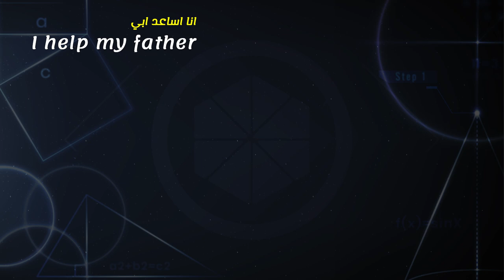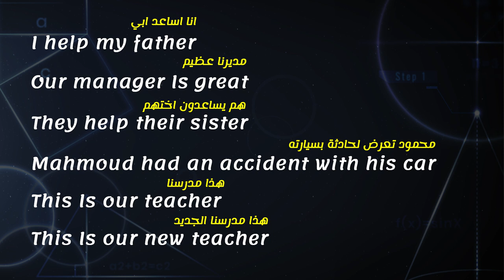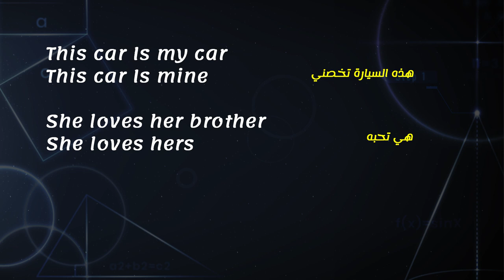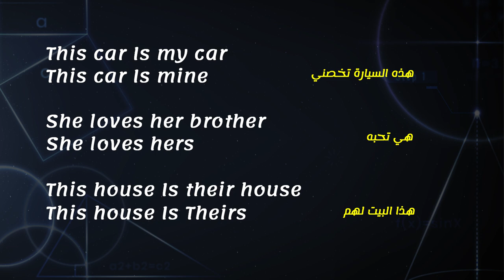الحلقه الثالثه من القواعد للمبتدئين . ضمائر الملكيه والضمائر الانعكاسيه وصفات الملكيه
possessive adjectives
possessive pronouns
reflexive pronouns